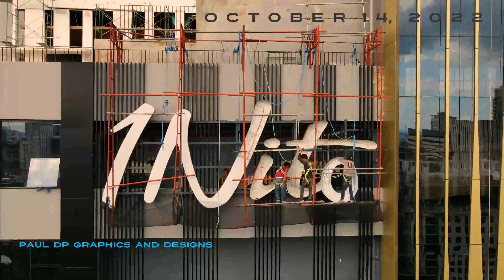Cebu City Skyline: Ayala IT PARK - 1Nito Signage acrylic face installation October 14 2022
Cebu city Skyline around Ayala IT PARK facing 1Nito LEft side Signage.  More updated installation videos in the next few days with the time lapse video for the Left side signage installation.

Video edited by: Paul DP Graphics and Designs
Need signages like these? Need a quote?

Video by: Steadfast 360 / Jeffrey Maningo